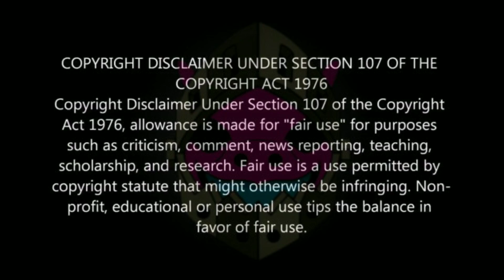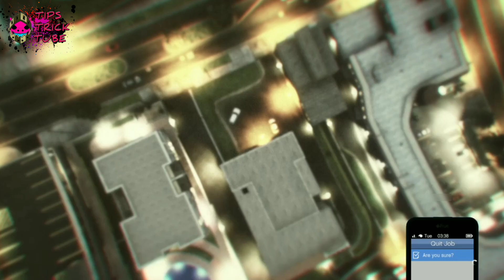GTA 5 HOW TO GET MULTIPLE MODDED OUTFITS! AFTER PATCH 1.58 #1 GTA Online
GTA 5 HOW TO GET MULTIPLE MODDED OUTFITS! AFTER PATCH 1.58 | GTA Online

in this gta modded outfits video I show how to get multiple modded outfits all at once in gta 5 online after patch 1.66 / 1.67! This gta 5 multiple modded outfits at once is a combination of a gta 5 purple joggers outfit / a gta 5 black joggers outfit, a gta 5 joggers outfit / gta outfits, a gta 5 tryhard outfis / modded outfits and a transfer glitch! Enjoy this gta 5 multiple modded outfits glitch video! This works on PC/PS4/PS5/Xbox 1.66 & 1.67 / 1.67!